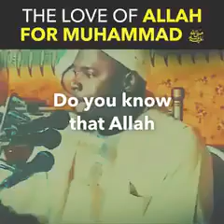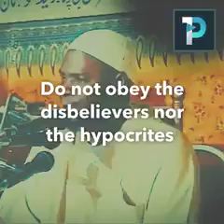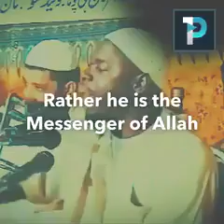The love Allah has for Prophet Mohammad (PBUH)